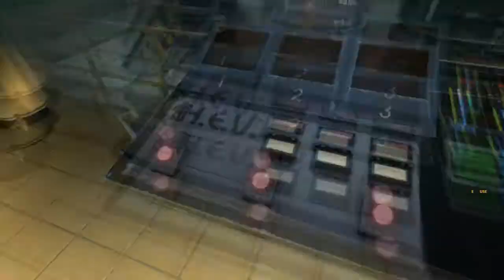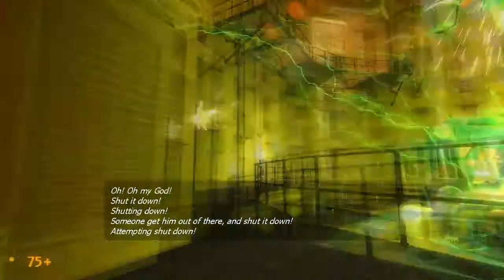Let's Play Black Mesa - Part 2 - By Schrodinger's Cat!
Science jokes!!